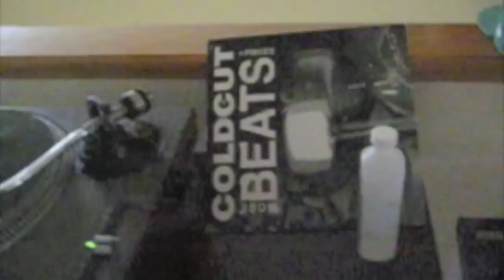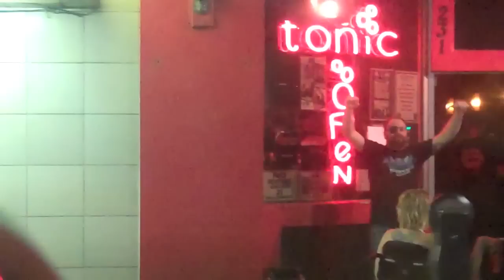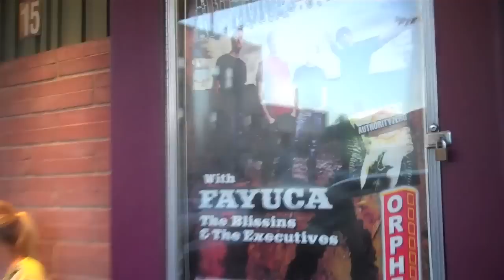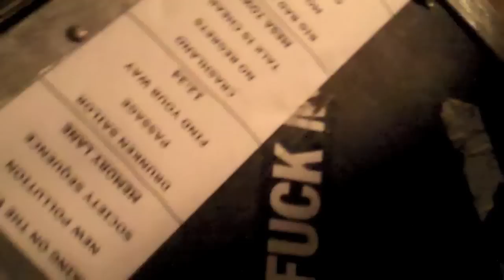Authority Zero S.O.S. Tour Update number 3!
Authority Zero SOS Tour.  Jam Session @ Miguels then on to Reno and Flagstaff!